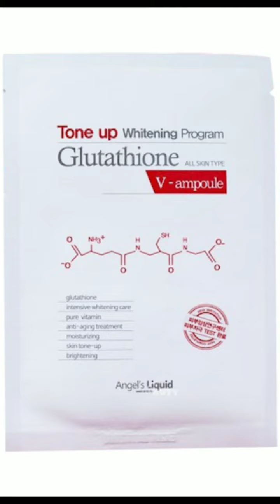【Korean Wave】🇰🇷🇰🇷🇰🇷 韓國Angel's Liquid 天使之淚代言人Hickey喜祺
🇰🇷🇰🇷🇰🇷 韓國Angel's Liquid 天使之淚代言人

Hickey喜祺，是由中國造星工廠匠星娱樂在2018年推出的七人女子偶像概念團體，成員分别由佳歆、墨謠、文哲、安崎、可嵐、上官喜愛、弦莉組成 。代表作《少年錦衣衛》主題曲《月亮》，融入了電子、嘻哈等音樂元素，大膽突破國風音樂的邊界。Hickey喜祺全新女子組合，動感熱舞、奇幻舞蹈、秀人美腿、樣靚歌甜。